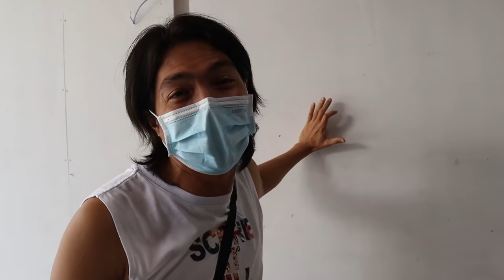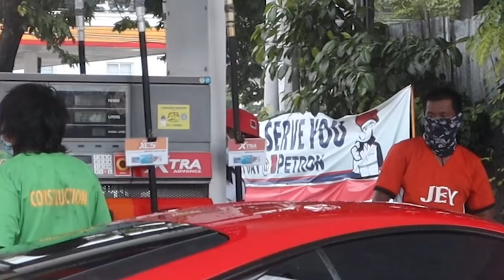Taong grasa prank "Driving Ferrari 🏎" ( Homeless Rich Kid ) nagulat sila 😱